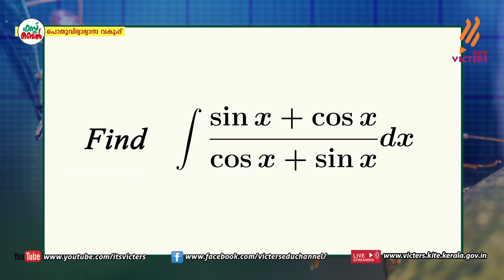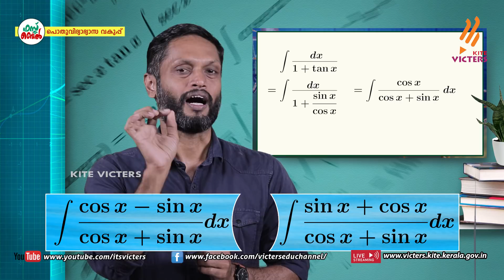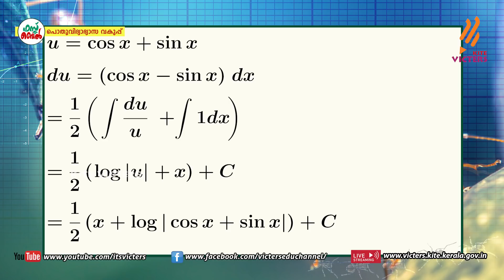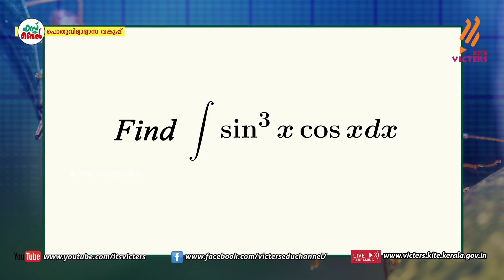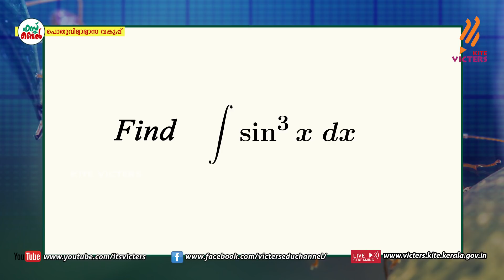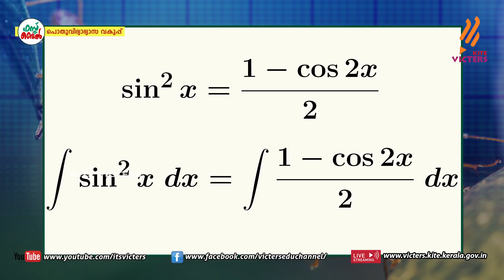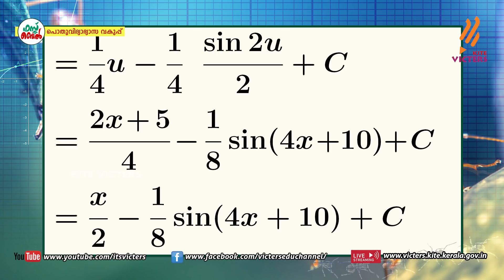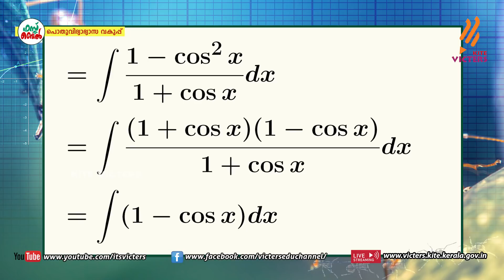KITE VICTERS Plus Two Mathematics Class 59 (First Bell-ഫസ്റ്റ് ബെല്‍)